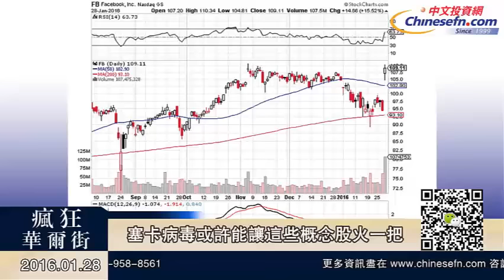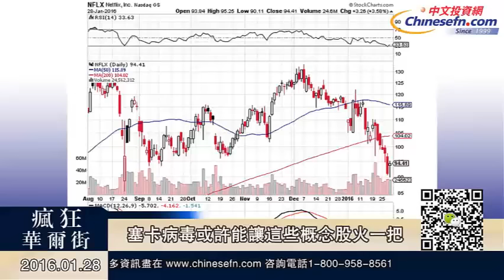Warren 01/29/16 塞卡病毒或許能讓這些概念股火壹把